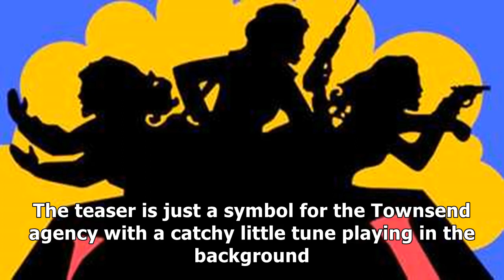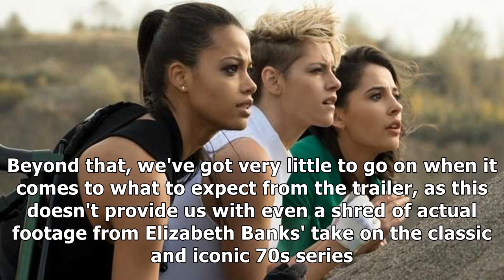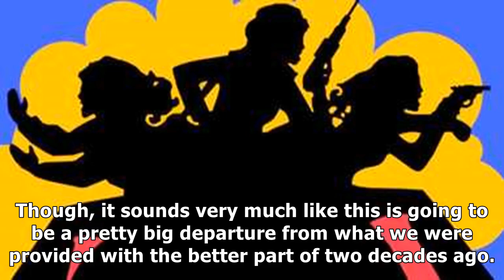Charlie's Angels Reboot Teaser Arrives, Full Trailer Coming Tomorrow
✔ We have our first little taste of the upcoming Charlie's Angels reboot. And we do mean little. Sony Pictures has released a very brief teaser for this continuation of the franchise, which doesn't give us a whole lot, in itself. It does, however, promise that a trailer is coming down the pipeline in the very near future, which will give us our first proper look at the new Angels in action. For now though, we're still left to wonder what this is go...

✔ You can see the details of "Charlie's Angels Reboot Teaser Arrives, Full Trailer Coming Tomorrow" here: